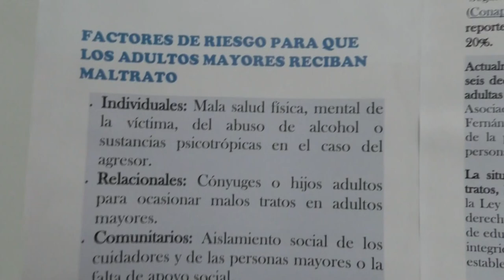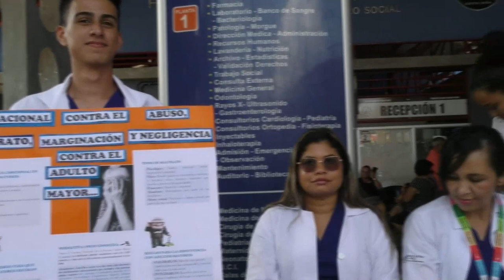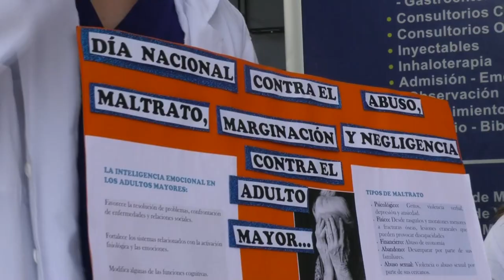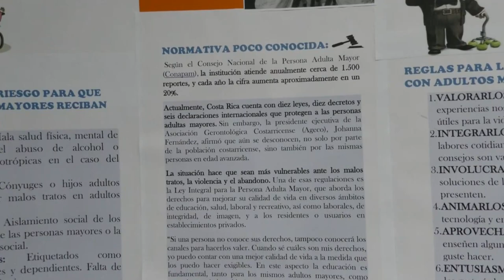Casos de negligencia son los que más se atienden en geriatría del Hospital Escalante Pradilla